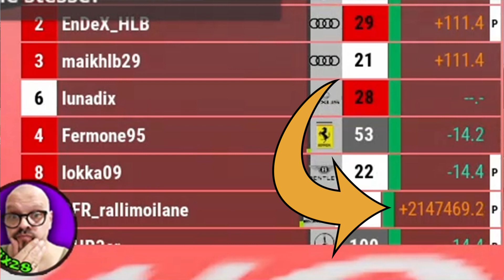NUOVA PATCH 1.65 Assetto Corsa Competizione PS4 DISASTRO TOTALE! Auto volanti, motori ibridi, ecc...